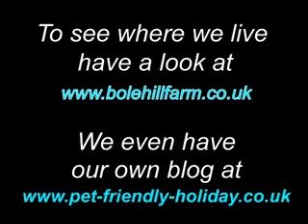Peak district cottages - the dog's video